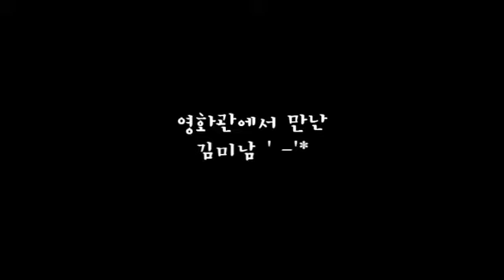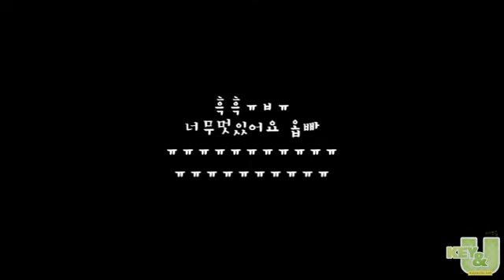[Fancam] Key @ Warriors Way Premiere 101130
cre:keyandu , reup:artemis